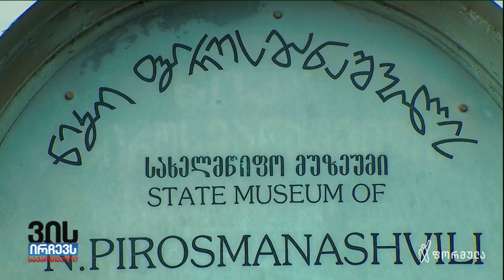მიტოვებული ფიროსმანის ქუჩა - ინფრასტრუქტურული პრობლემები დიდუბის რაიონში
▪️ რა ინფრასტრუქტურული პრობლემებია დიდუბე-ჩუღურეთის რაიონში და რას პირდებოდა ხელისუფლება მოსახლეობას